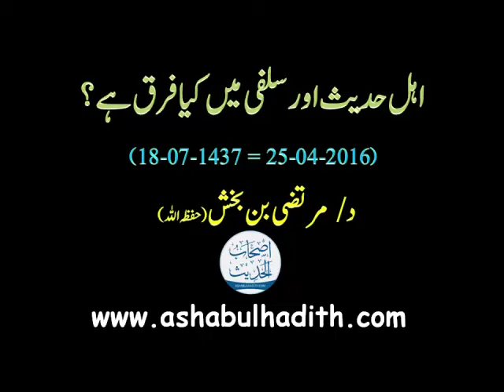Ahle Hadith Aur Salafi Mein Kiyah Farq Hai ? - Dr Murtaza Bin Baksh